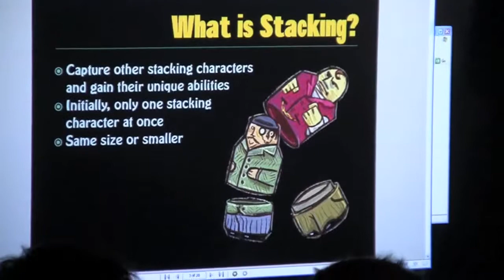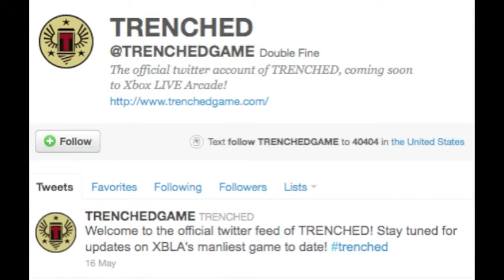Trenched 'Dev Diary #1'